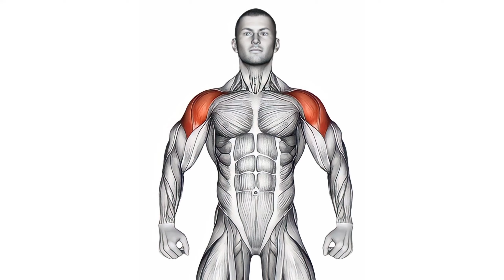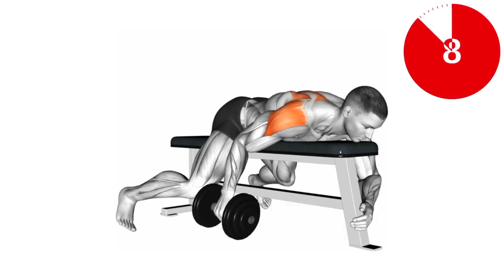Ultimate Shoulder Sculpt: Intense Workout Routine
Transform your shoulders with this intense workout routine! From powerful presses to targeted isolation exercises, sculpt and strengthen your deltoids for a strong, defined upper body. Join us as we dive into the best shoulder exercises for a challenging and effective workout session!